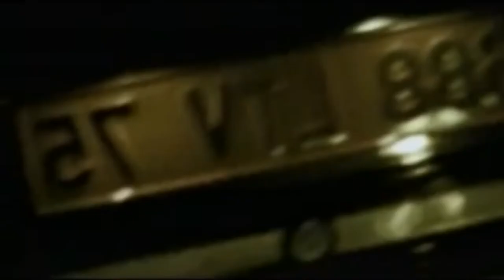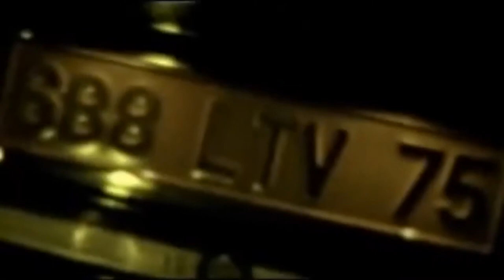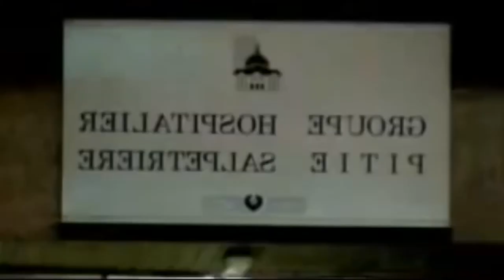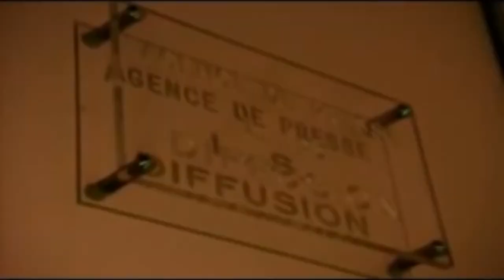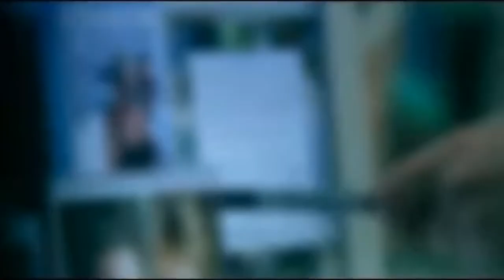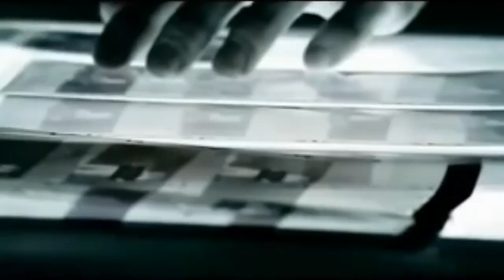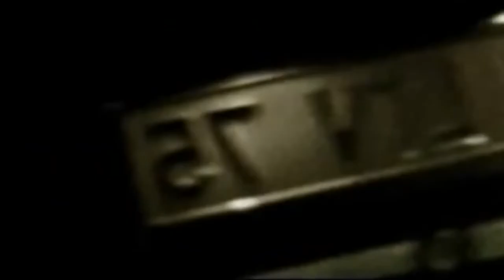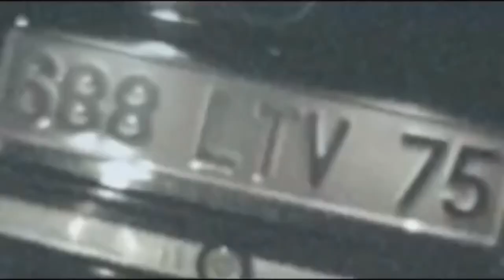Diana The Witnesses In The Tunnel And The Mysteries Behind - British Royal Documentary